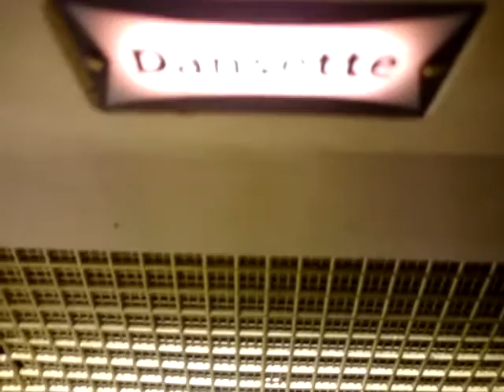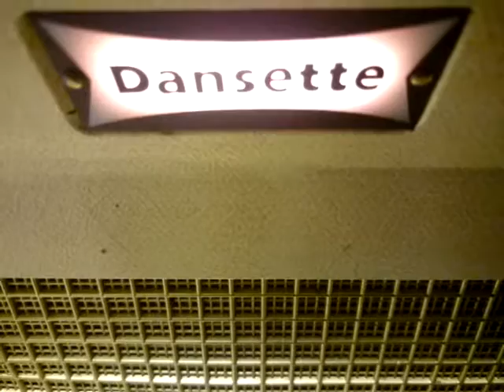Th Hamilton Movement ~ She's Gone